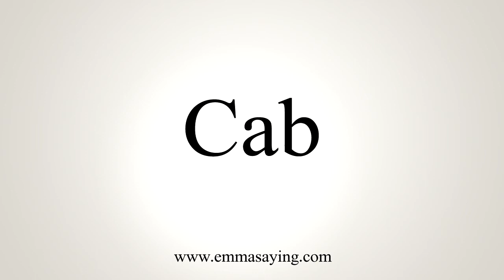How To Pronounce Cab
Learn how to say Cab with EmmaSaying free pronunciation tutorials.